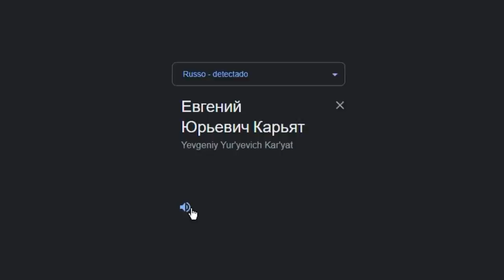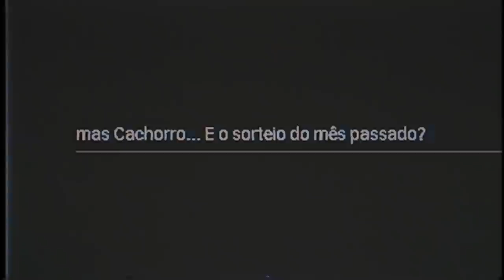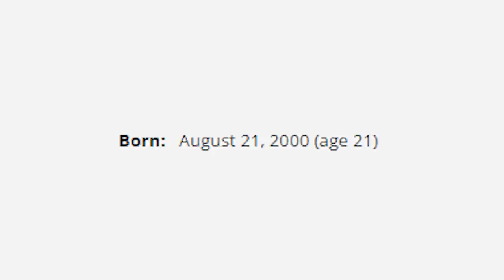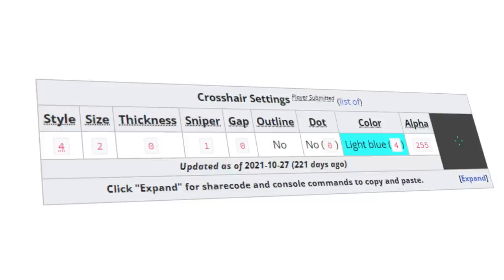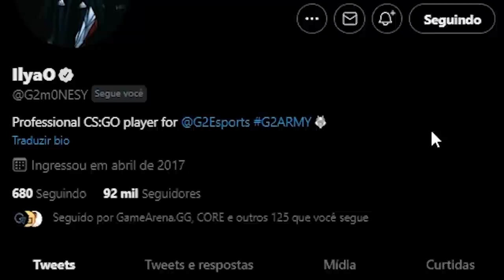O PRIMO DO MONESY É INSANO... Conheça Aunkere, a nova PROMESSA do CS:GO MUNDIAL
Mira do Aunkere:
Style: 5
Size: 2
Thickness: 0
Sniper: 1
Gap: 0
Outline: No
Color: Light Blue (4)
Alpha: 255

Confira a mais nova estrela promissora do CS:GO, o "primo" do s1mple e do m0nesy. Aukere, o jogador da Na'Vi Junior